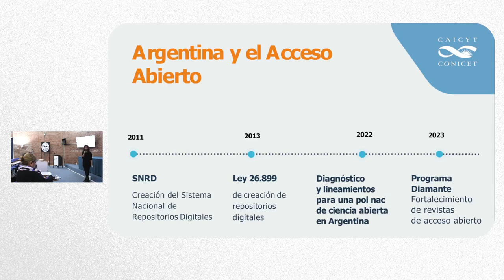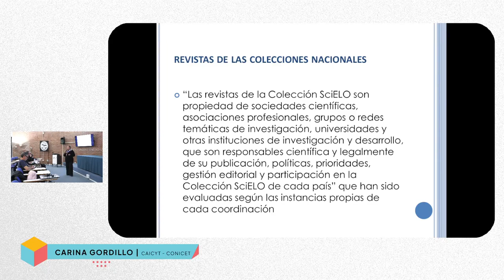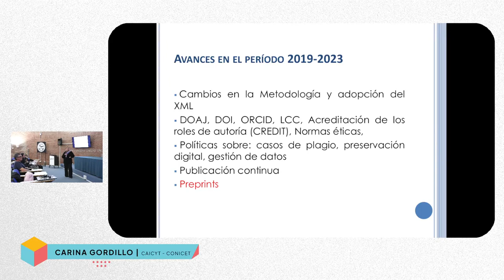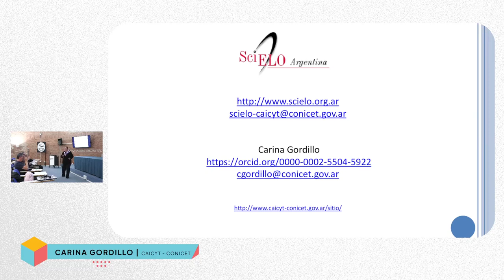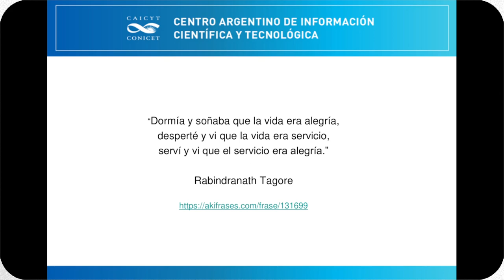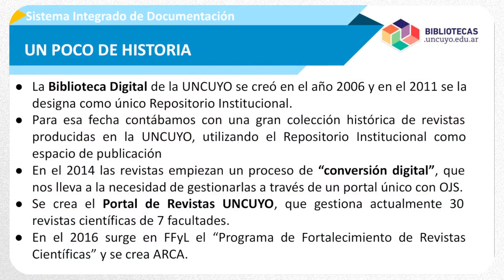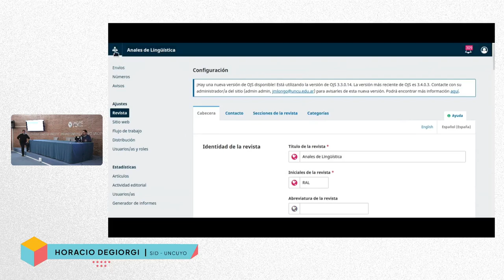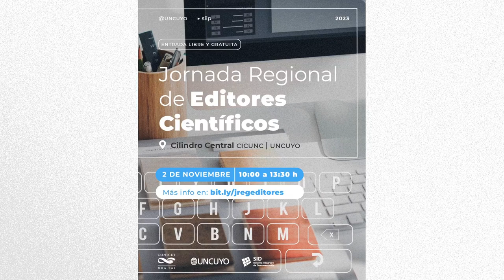Jornada Regional de Editores Científicos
Jornada Regional de Editores Científicos | 2 de noviembre 2003 | CICUNC UNCUYO

00:03:57 Apertura. Palabras de Bienvenida a cargo de Teresa Damiani (Secretaria de Internacionales, Investigación y Posgrado - UNCUYO), Fernanda Beigel (Directora del Centro de Estudios de la Circulación del Conocimiento Científico - FCPYS UNCUYO) y Horacio Degiorgi (Director del Sistema Integrado de Documentación - UNCUYO).

Exposiciones:

00:14:26 "Revistas argentinas de Acceso Abierto: situación actual y desafíos futuros", Carolina De Volder (CAICYT - CONICET).

00:40:18 "Situación actual, avances y desafíos de la colección SciELO Argentina", Carina Gordillo (CAICYT - CONICET).

01:58:20 "Núcleo Básico de Revistas Científicas Argentinas", Carlos Authier (CAICYT - CONICET).

02:13:56 "Desarrollo de herramientas en la implementación de un portal de revistas científicas", Horacio Degiorgi (SID - UNCUYO) y Adrián Mendez (SID - UNCUYO).